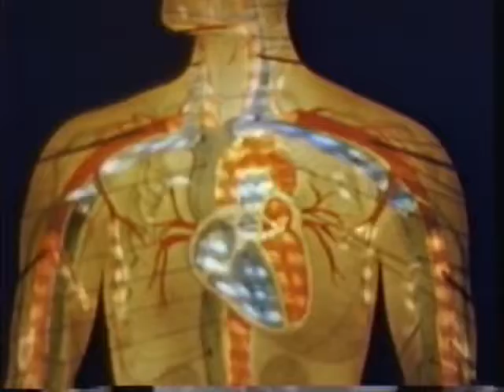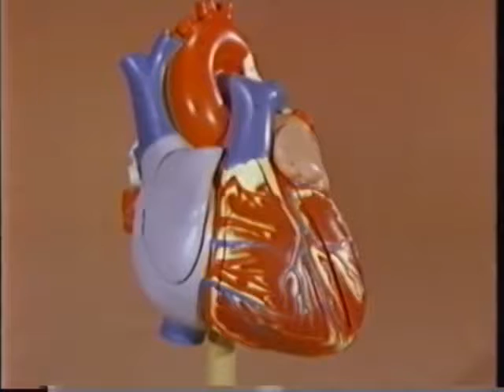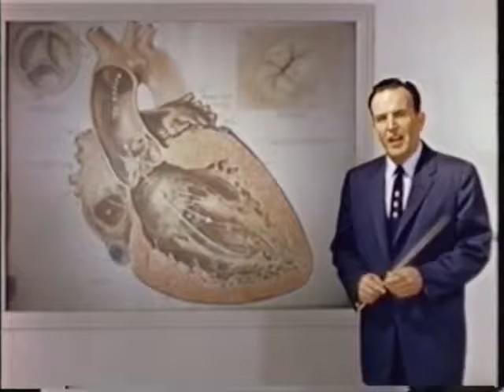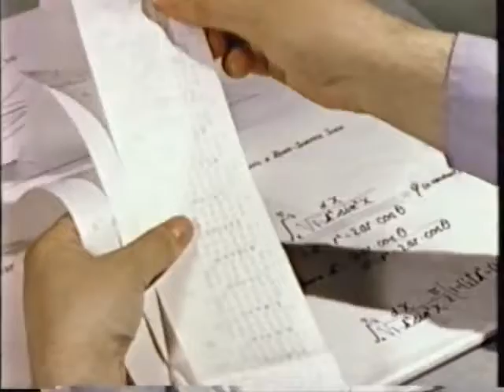Moody Science Videos 12 Red River of Life- SecondComing.org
SecondComing.org Moody Science Videos 012 Red River of Life

“IN the beginning God created the heaven and the earth.”  In this brief sentence we have the whole of the truth of the Gospel summed up. He who reads aright may derive a world of comfort from it.

In the first place, let us consider who it was that created the heaven and the earth. “God created.” But Christ is God, the brightness of the Father’s glory, and the express image of His person.  He Himself said, “I and My Father are one.”  He it was who, representing the Father, created the heaven and the earth. “In the beginning was the Word, and the Word was with God, and the Word was God. The same was in the beginning with God. All things were made by Him; and without Him was not anything made that was made.”  And again we read of Christ, that “by Him were all things created, that are in heaven, and that are in earth, visible and invisible, whether they be thrones, or dominions, or principalities, or powers: all things were created by Him and for Him: and He is before all things, and by Him all things consist.”

The Father Himself addresses the Son as God and as Creator. The first chapter of Hebrews says that God has not at any time said to any of the angels, “Thou art My Son, this day have I begotten Thee.” “But unto the Son He saith, Thy throne, O God, is for ever and ever: a sceptre of righteousness is the sceptre of Thy kingdom.” And He has also said to the Son, “Thou, Lord, in the beginning hast laid the foundation of the earth, and the heavens are the works of Thine hands.”  So we are well assured that when we read in the first chapter of Genesis, “In the beginning God created the heaven and the earth,” it refers to God in Christ.

Creative power is the distinguishing mark of Divinity. The Spirit of the Lord, through the prophet Jeremiah, describes the vanity of idols, and then continues, “But the Lord is the true God, He is the living God, and an everlasting King: at His wrath the earth shall tremble, and the nations shall not be able to abide His indignation. Thus shall ye say unto them, The gods that have not made the heavens and the earth, even they shall perish from the earth, and from under these heavens. He hath made the earth by His power, He hath established the world by His wisdom, and hath stretched out the heavens by His discretion.”  The earth was made by His power, and established by His Wisdom. But Christ is “the power of God, and the wisdom of God.” So here again we find Christ inseparably connected with creation as the Creator. Only as we acknowledge and worship Christ as the Creator do we acknowledge His Divinity.

Christ is Redeemer by virtue of His power as Creator. We read that “we have redemption through His blood, even the forgiveness of sins,” because that “by Him were all things created.”  If He were not Creator, He could not be Redeemer.

This means simply that redemptive power and creative power are the same. To redeem is to create. This is shown in the statement of the apostle that the Gospel is the power of God unto salvation; which statement is immediately followed by another to the effect that the power of God is seen by means of the things that have been made.  When we consider the works of creation, and think of the power manifested in them, we are contemplating the power of redemption.

There has been a great deal of idle speculation as to which is the greater, redemption or creation. Many have thought that redemption is a greater work than creation. Such speculation is idle, because only infinite power could perform either work, and infinite power cannot be measured by human minds. But while we cannot measure the power, we can easily settle the question of which is the greater, because the Scriptures give us the information. Neither is greater than the other, for both are the same. Redemption is creation. Redemption is the same power that was put forth in the beginning to create the world and all that is in it, now put forth to save men and the earth from the curse of sin.

The Scriptures are very clear on this point. The Psalmist prayed, “Create in me a clean heart, and renew a right spirit within me.”  The apostle says, that “if any man be in Christ, he is a new creature,”  or a new creation. And again we read, “For by grace are ye saved through faith; and that not of yourselves: it is the gift of God: not of works, lest any man should boast. For we are His workmanship, created in Christ Jesus unto good works, which God hath before ordained, that we should walk in them.”